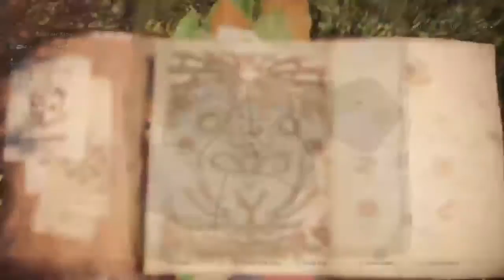The Guiding Lands! | Monster Hunter World: Iceborne Gameplay | Ep. 23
After slaying the Old Everwyrm (Shara Ishvalda) the New World has ever seen, our journey doesn't end there. We're going after the same elder dragon we thought we killed earlier, The Ruiner Nergigante! But instead we found an unknown mountainous area where three out of the five regions connect as one, we just need to find what lies out there...